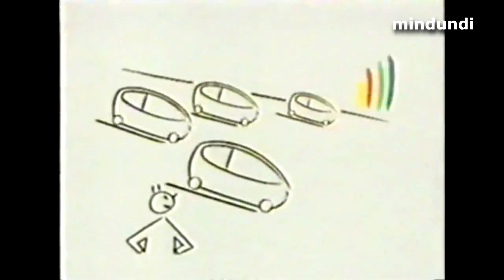Anuncio comercial - Autos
1993 Nuevo Renault Twingo   Rompe los moldes   Publicidad España Spain Anuncio